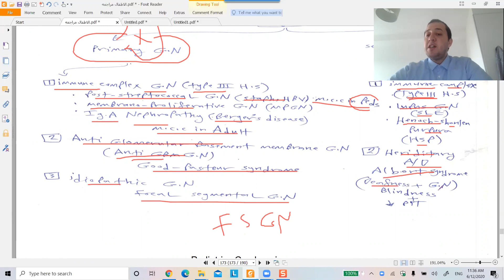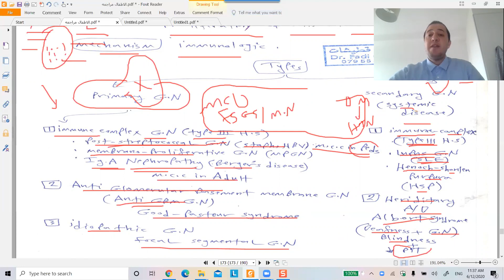Nephrology Review 5 GN classification Dr Fadi Qutishat 2020